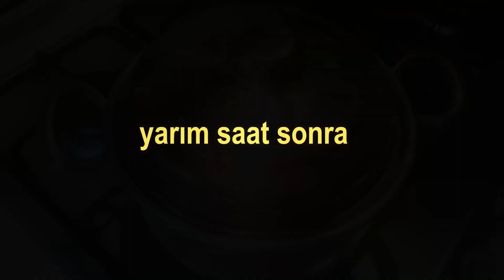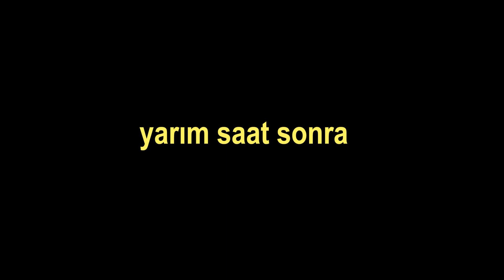Rustik Dana (Et Yemekleri)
Rustik Dana

1 kilo dana biftek
15-20 adet küçük soğan
4 diş sarımsak
1 su bardağı nohut
1 çorba kaşığı salça
1 dolu çorba kaşığı tereyağı
1 tatlı kaşığı tuz
1,5 su bardağı su

# Nohut akşamdan ıslatılır, ertesi gün yumuşayana kadar haşlanır.
# Tencereye tereyağı konur, eriyince yarım kibrit kutusu byüklüğünde doğranmış etler atılır, bir kaç dakika pişirilir.
# Sonra salça ilave edilir, kokusu gidene kadar pişirilir.
# Soyulmuş küçük kuru soğanlar ve bir kaç parçaya kesilmiş sarımsaklar eklenir.
# Soğan ve sarımsak gevşeyince suyu süzülmüş nohutlar ilave edilir.
# Sonra sıcak su ve tuz bırakılır. Kapak kapatılır.
# Kaynayınca ateş azaltılır. 1 saat kadar pişirilir.
# Sıcak olarak sofraya getirilir.

Not: Rustik Et hazırlanırken farklı bir baharat kullanılmaz.